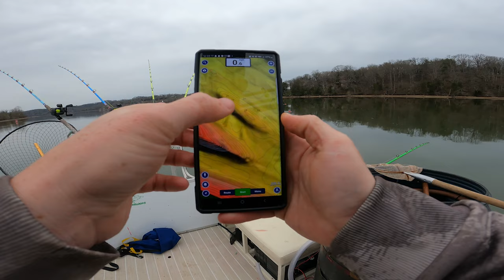Targeting Giant Flathead Catfish On Submerged Bridges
The dogwoods are bloomin', bait is runnin', and the flathead bite is about to go nuts. Join my buddy Charlie and I for a fun day of fishin' on the Tennessee River.

- I use the 9'3" XH model for striper and musky fishing + bank fishing for catfish

- I use the 7'6" MH

- 100% made in the USA